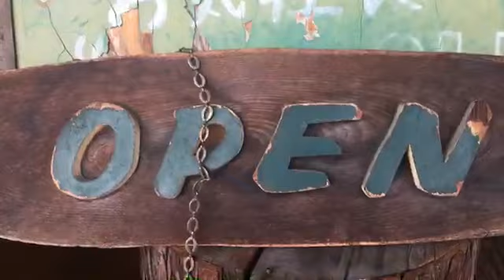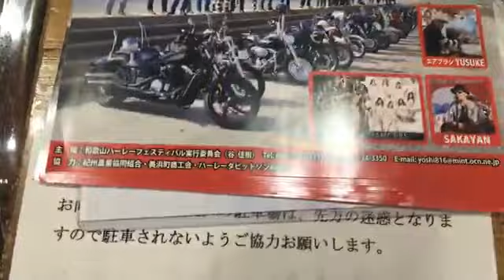おはようございます、 8月22日木曜日の朝、 天気は晴れ、 営業開始です、 みなさんのご来店をお待ちしてます、 今週のランチは、 チキンカレー粉焼きです、 今月は、休まず営業です、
8月22日木曜日の朝、
天気は晴れ、
営業開始です、
みなさんのご来店をお待ちしてます、

今週のランチは、
今週のランチは、

今月は、休まず営業です、
堺観光土産のマッハ白いカレーが、人気かも、
お土産にどうぞ、

唯一無二の冷やし中華　夏本番　ダチョウ冷麺　堺冷麺　日本唯一　Ostrich cold noodle　Japan only　カフェレストラン マッハIII　MACHⅢ

第一火曜日とその翌日、第三火曜日とその翌日が、おやすみです、
堺バーガー、堺冷麺、マッハ白いカレー、
夏限定のダチョウ冷麺あります、

お休みのお知らせ

第一・第三火曜日とその翌日です、
店休日となります
営業時間
AM8時～PM22時
ラストオーダー
PM21時です、
マッハマスター
YouTube チャンネルを登録しませんか